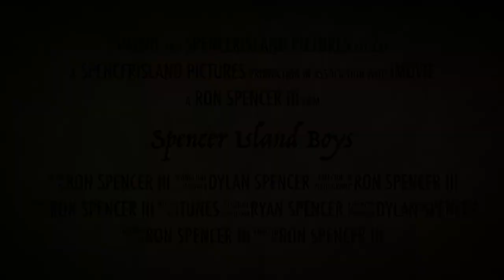Spencer Island Boys Trailer